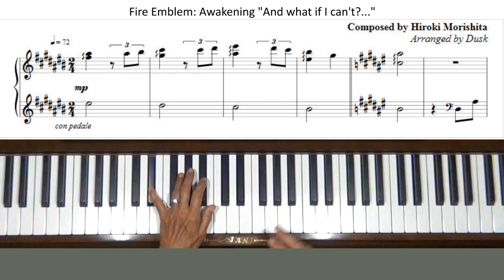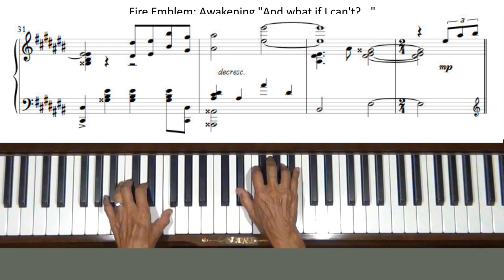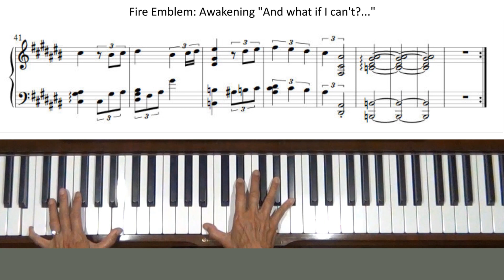Fire Emblem Awakening "And what if I can't.." Piano Tutorial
Request from Canada. Level 7 (difficult to read). Full title is Fire Emblem Awakening: "And what if I can't? What if I'm not worthy of her ideals?